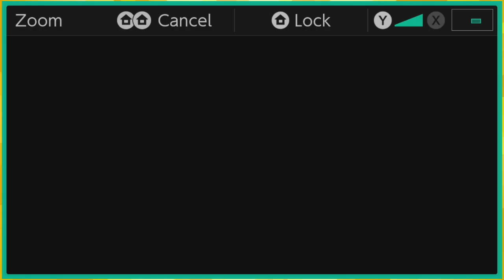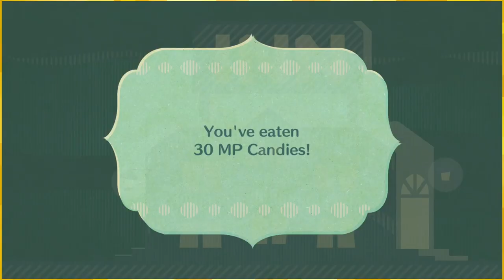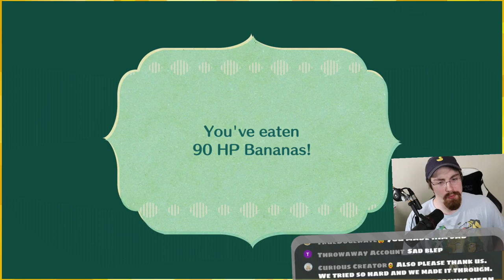Saving The Horrific Fairies「NEW Miitopia 🛡😨🗡🐴 Ep8」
uh i mean totally not horrific at all and actually very beautiful haha please have mercy

:D